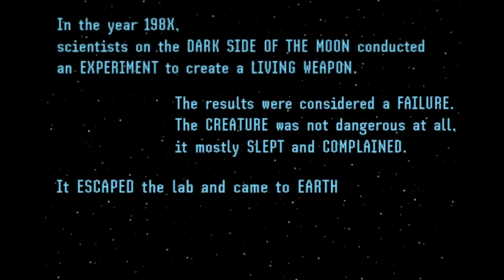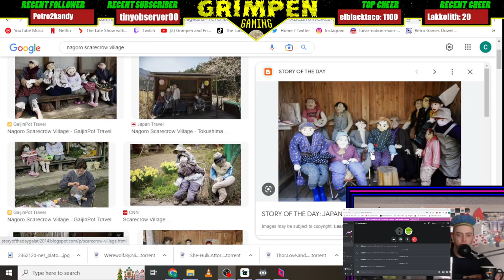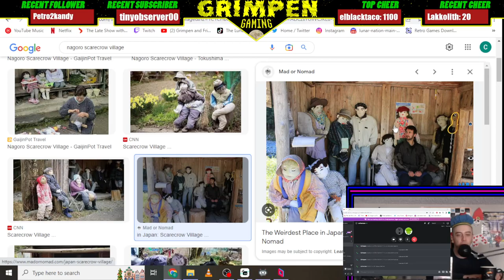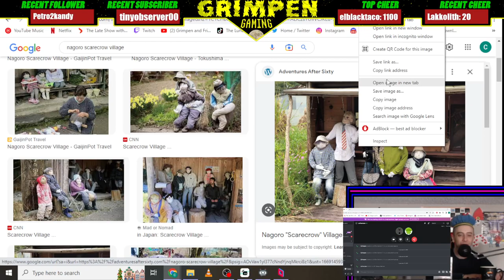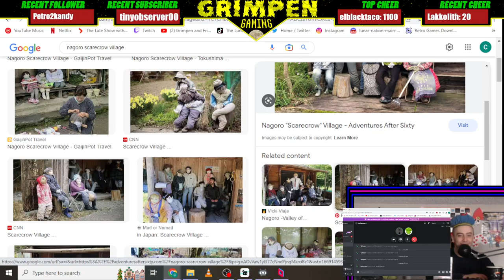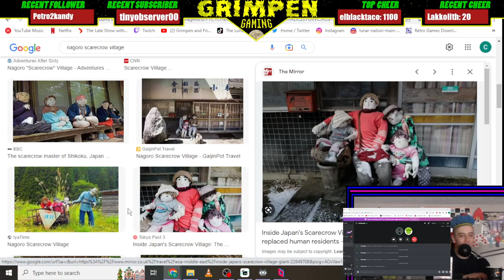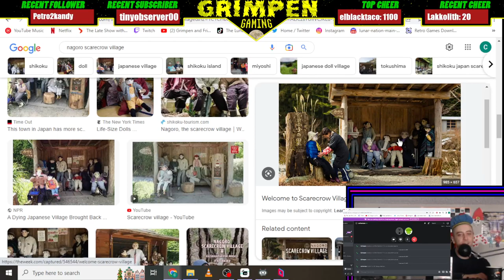Grimpen Gaming - E692 - Chatting about the village of scarecrows + Bayonetta 3 and Spelunky 2!